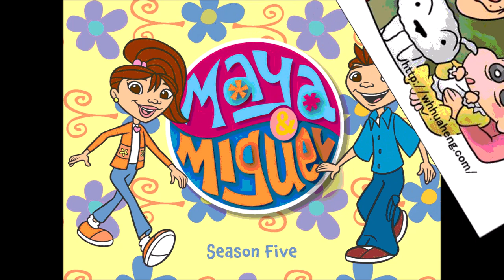סטלוס ואורן חן & מאור גמליאל – תתעוררי Prod By Doron Elimelech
הצטרפו לעמודים הרשמיים של סטלוס ואורן חן והשארו מעודכנים
פייסבוק:

הפקה וייצוג בלעדי סטלוס ואורן חן –
"כוכבים" אירועים והפקות רפאל בסקון בע"מ 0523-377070
ייצוג בלעדי להופעות בוועדים ועיריות גאגא בוקינג בע"מ אורון כלפון ויואב גרוס - 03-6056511

ניהול וייצוג מאור גמליאל -
מאור גמליאל הפקות
ליצירת קשר והזמנת הופעות: 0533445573

יחסי ציבור: עופר מנחם תקשורת 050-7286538
מילים: רפאל בסקון ויגל אושרי
לחן: רפאל בסקון ודורון אלימלך
עיבוד והפקה מוזיקלית: דורון אלימלך
הפקת קליפ: אנג׳ל הפקות

קרדיטים :

תכנות תופים ובס: דורון אלימלך
גיטרות: שמעון יחיא
קלידים ותכנותים: דורון אלימלך
קלידים נוספים: אור חיים כהן
בוזוקי: סטלוס
מקהלה: סטלוס ואורן חן, רפאל בסקון, דורון אלימלך ויגל אושרי
מיקס ומאסטרינג: דורון אלימלך
הוקלט באולפני גרובמייטס 2022
עיצוב עטיפה: Avoxvision
שיווק דיגיטלי: יקיר ונה הפקות Y.V Productions טל' 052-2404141
עוזרת הפקה: טלי מרדו
ניהול הפקה ברשת: יוסף כהן

בימו ותסריט: עמית ימין (אנג׳ל)
צילום: ערן הורוביץ
תאורה: לי ושחר אלפי
סטיילינג והלבשה: אופיר מילר
איפור ושיער: שרי רובין
שחקן סיפור: מאור גמליאל
שחקנית ראשית: שיר אבוחצירא
שחקניות: תבל נאמן, עדן חלפון, חן ספקטור, מיקה שייך, מיטל דרעי
סטילס: רום אליעז
עריכה וצבע: אנג'ל הפקות
נתי סאסי: עיצוב הצעות נישואין
לארקטה ניצנה 7 תל אביב

תודות:
מימי ודותן שייך על הבית המדהים, האירוח והכיבוד.
נתי סאסי - עיצוב הצעות נישואין לארקטה ניצנה 7 תל אביב.
תודה מיוחדת לאיתן אשכנזי הבמאי מס 1 בארץ.
שירה בסקון.
ריקי בסקון.
ילדי משפחת נאמן המורחבת.
ליעד חן.